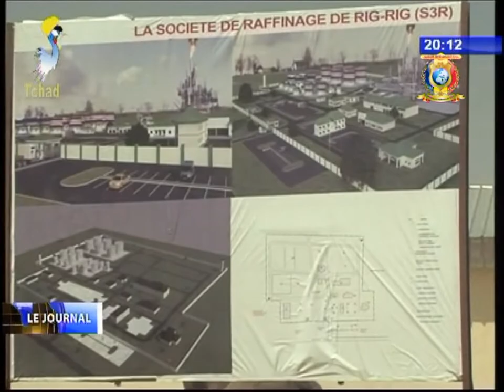INFOS TELE TCHAD DU 28 OCTOBRE 2017 - Economie Pétrole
Titres
1) Pose pierre construction de la raffinerie de Rig-Rig.
2) SEJOUR DU CHEF DE L'ETAT AU KANEM - Mao deuxième étape d'une autre cérémonie.